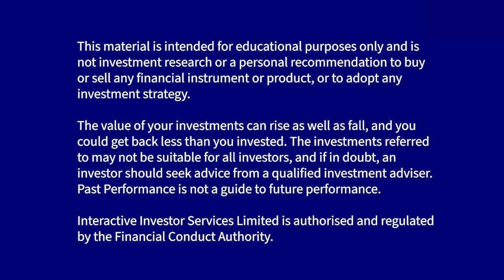Why invest in solar?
Bernard Fairman, CEO of Foresight Group, talks to us about investing in renewable energy assets, the Foresight Solar Fund investment trust and the outlook for the solar industry.

for more investing insight and ideas.